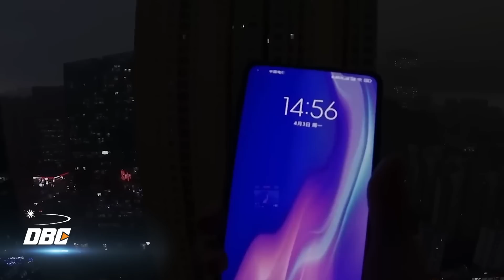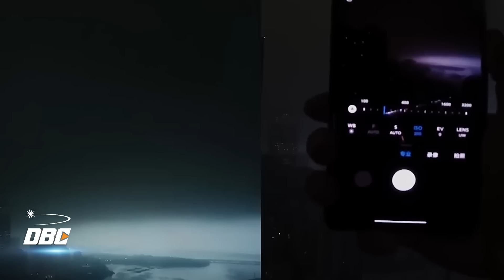Cảnh tượng như địa ngục ở VŨ HÁN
Bản tin ngày 4/4/2023 của DBC gồm những tiêu điểm chính sau đây: Cảnh tượng như địa ngục ở VŨ HÁN
- Cháy rừng bùng phát nhiều nơi ở Liêu Ninh rồi lan rộng, dân làng vội vã tháo chạy 2/4
- Lỡ đá ở Jammu và Kashmir, Ấn Độ 2/4
- Bão cát ở Gabes, Tunisia  2/4
- Lở tuyết ở Thung lũng Lahaul, Ấn Độ 2/4